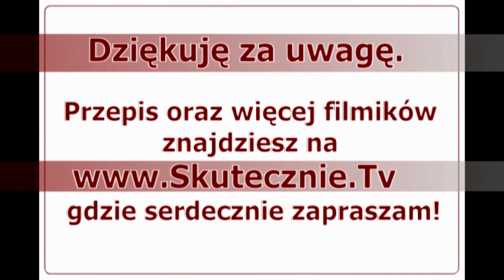Zapiekanka ryżowa z mięsem i warzywami :: Skutecznie.Tv [HD]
Ugotowane na sypko ziarna ryżu zapieczone z mięsem i warzywami pod apetycznie zrumienionym serem z ziołami... Pachnąca i nęcąca, i całkiem sprawna w przygotowaniu. Ja po tę zapiekankę sięgam najchętniej, gdy mam w lodówce już ugotowaną zupę (krem lub jakąś zwykłą, którą miksuję na krem;)). A reszta idzie już naprawdę szybko;) Składniki chwilę gotuję, chwilę smażę, następnie łączę w zapiekankę i wstawiam do piekarnika. Po niecałej półgodzinie pyszny, gorący posiłek pojawia się na stole:)